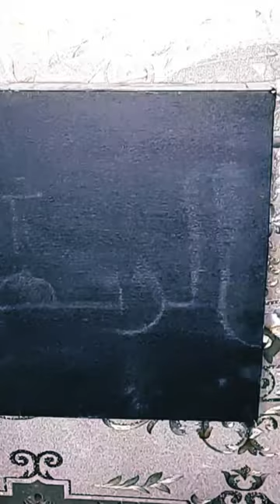Kufi script Arahman